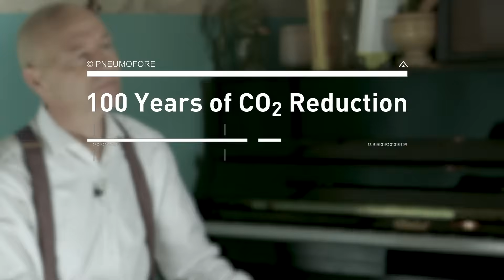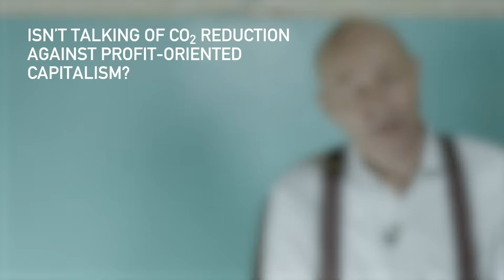100 Years of CO₂ Reduction - A Century of Engineering for Sustainability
Pneumofore proudly presents its latest video, “100 Years of CO₂ Reduction”, a powerful interview and a strong statement of the company’s long-standing commitment to environmental sustainability in industrial production. The video explores one of Pneumofore’s founding missions: minimizing the environmental impact of vacuum pumps and compressed air systems.

The video addresses a critical, often overlooked fact: today, pneumatic equipment account for nearly 15% of the world’s total electricity consumption, generating a significant share of CO₂ emissions. Since 1923, Pneumofore’s mission has been to reverse this trend by designing energy-efficient, durable vacuum pumps and compressors solutions. The company’s Rotary Vane technology ensures constant efficiency over time, helping industries cut both emissions and operational costs. Every kilowatt hour saved with Pneumofore machines prevents 0,5 kg of CO₂ emissions. This is not just about efficiency, it’s about environmental responsibility.

In the video, President Eng. Daniel Hilfiker explains the technical and ethical foundations of this approach. Unlike conventional pneumatic machines that degrade quickly and demand frequent overhauls, Pneumofore vacuum pumps and compressors are built for decades of constant efficiency and performance, resulting in the lowest Life Cycle Cost in the market.

Eng. Hilfiker also highlights Pneumofore’s firm stance against planned obsolescence that reflects a deep-rooted belief that engineering must serve both people and planet. With over 100 years of innovation, Pneumofore continues to lead with purpose in sustainable pneumatic solutions, with values that remain the guiding force behind every machine designed to create a better tomorrow.